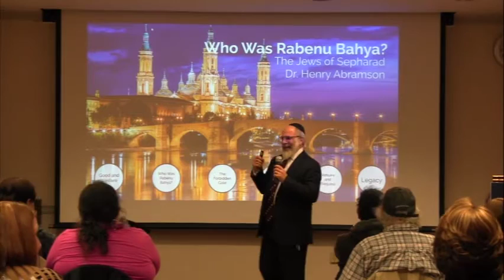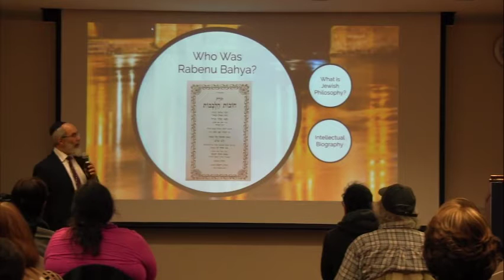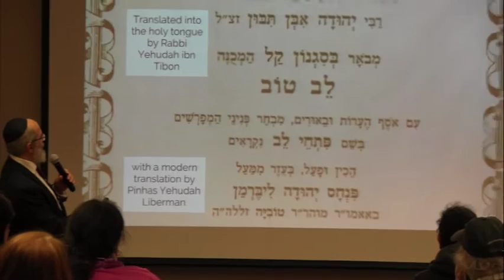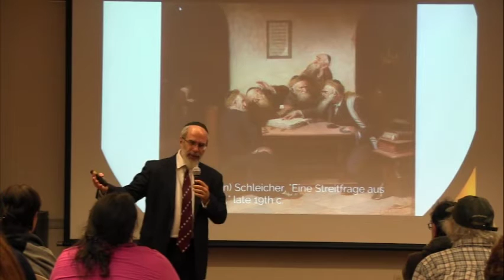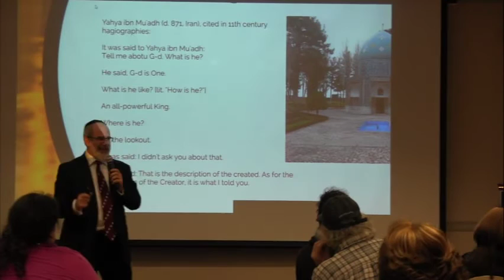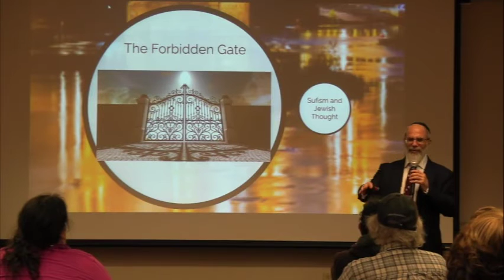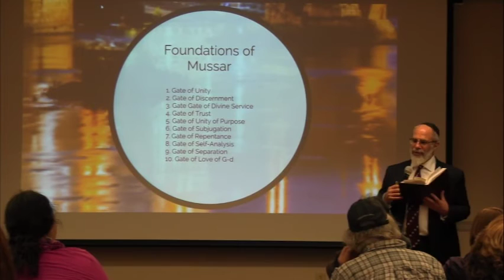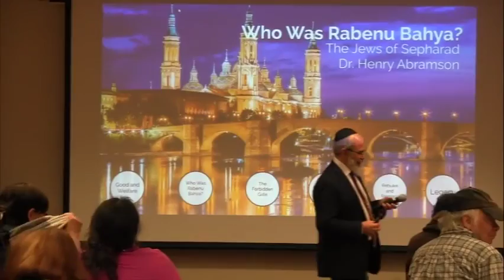Who Was Rabenu Bahya? The Jews of Sepharad Dr. Henry Abramson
Brief lecture on the work of Rabenu Bahya, author of the Hovot ha-Levavot (Duties of the Heart, c. 1080). Reference is made in the lecture to this Part of the Jews of Sepharad series at henryabramson.com.